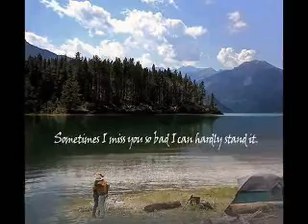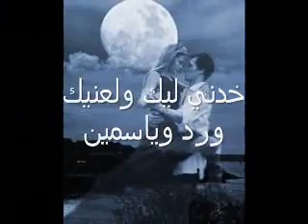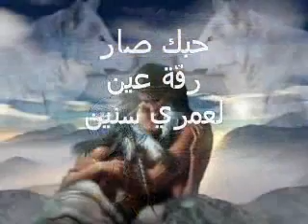love of my life